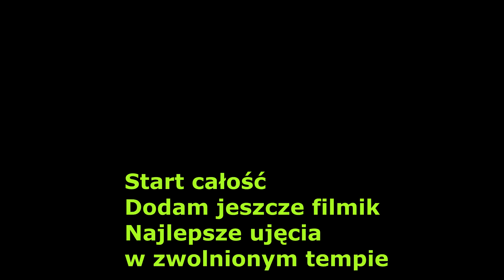Rawicz Burza HD Full Movie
Witam wszystkich.

U mnie w Rawiczu Burza obudziła mnie około godziny 2:00 już 7 sierpnia 2013r. wstałem zostawiłem kamerę do nagrywania i położyłem się dalej spać :D. O 2:30 obudziło mnie nadejście burzy, już silne podmuchy i widoczne wyładowania na niebie.

Ps. Burza dziwnie wzmagała się już prawie była i nagle cichła po czym 20 min nic się nie działo, i znowu wzmożenie silniejsze niż wcześniejsze, aż w końcu rozpętało się piekło. Na filmiku, który dodam niebawem będzie widać jak burza idzie z kierunku północnego, północno zachodniego i zachodniego:).

Pozdrawiam łowca z Rawicza.
cdn.